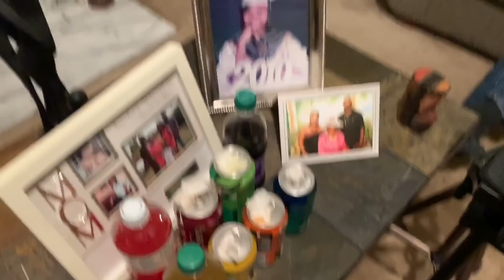BRINGING THE NEW YEAR IN WITH FAMILY!!!